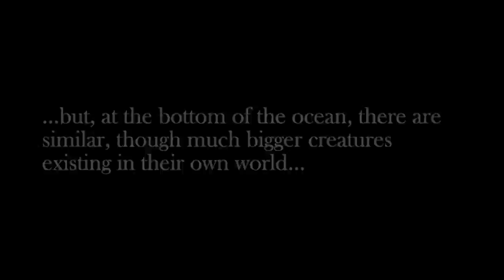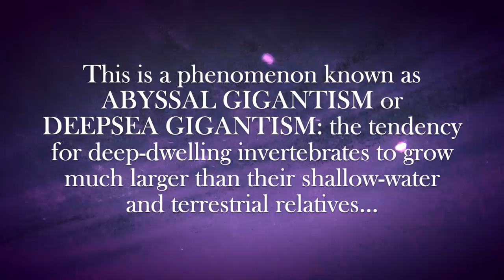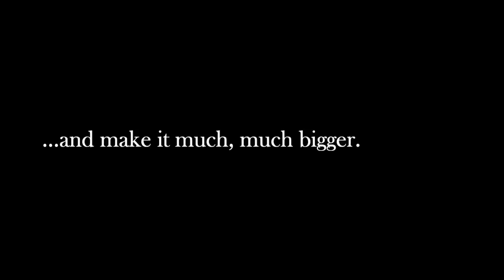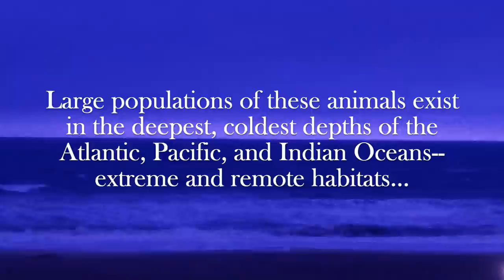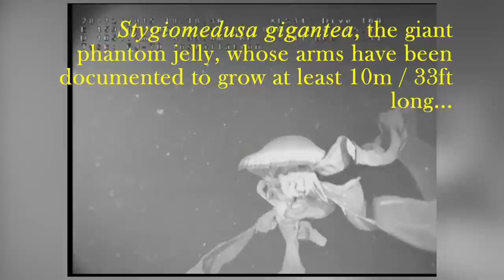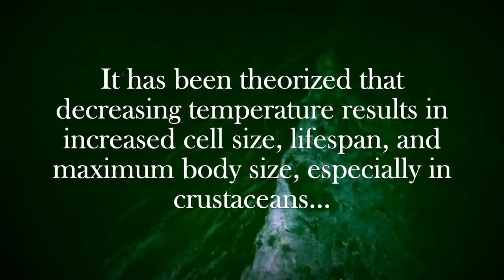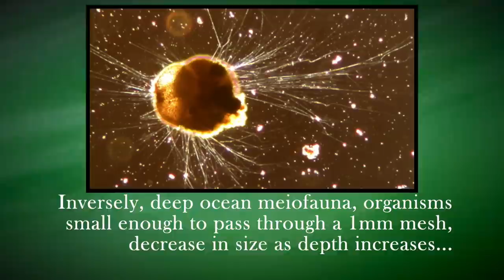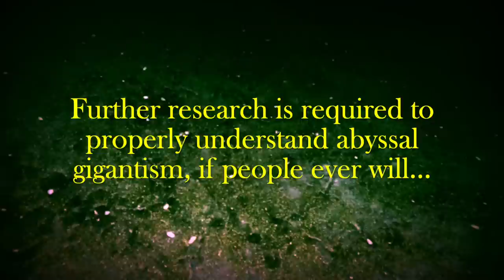Abyssal Gigantism: The Terrifying Biological Tendency for Deep Ocean Life to Grow Extremely Large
Abyssal gigantism, otherwise known as deepsea gigantism, is the biological tendency for deep-living ocean life to grow to extremely massive sizes. It's little understood and an ongoing topic of fascination, recalling early folklore of sea monsters...

Creatures featured in this video: Sea spiders, giant isopods, Magnapinna squid, giant squid (Architeuthis dux), Japanese spider crab, oarfish, Stygiomedusa gigantea

Deepsea bizarre creatures ROV encounters strange thalassophobia scp backrooms analog horror creepy vibes creepypasta dark waters thalassophile depths below marine biology life odd animals oddity eerie nature oceanic strangeness relaxing ambient ambience music soundtrack real curiosities